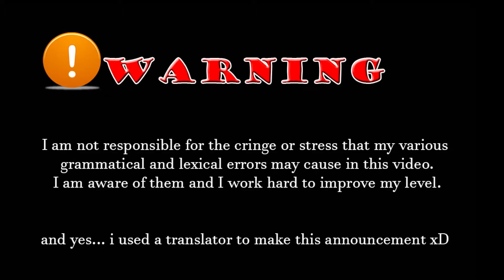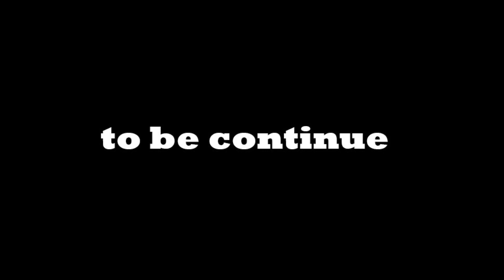🎨HOW TO PAINT with WATERCOLORS!/ I'm a NOOB🙈! How to paint bubbles thar aren't ...💩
HELLO EVERYONE!!
I'm back!❤️

This time i decided to test differents tutorials from youtube because i am a NOOB with watercolors hehehe
This video is very different from the ones i did BEFORE!!
The result was REALLY UNEXPECTED for me hahaha

You have to see the original tutorial that i followed on this video.
she is a very good  teacher !!

speed painting drawings:✍✍